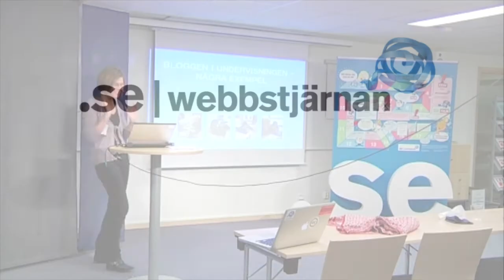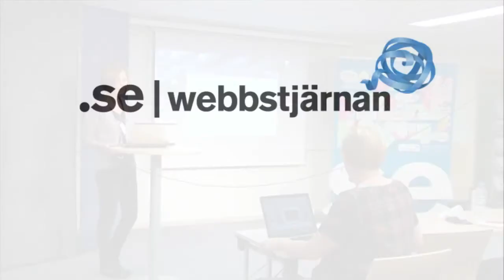Bloggen i undervisningen - Cecilia Johansson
Hur kan du arbeta med sociala medier i skolan? Är det fungerande pedagogiska verktyg? Facebook, bloggar och wikis är exempel på webbaserade verktyg som är enkla och roliga att använda för samarbete, kommunikation och publicering av text-, bild-, film- och ljudfiler.

Hur gör lärare? Kristina Alexanderson från Webbstjärnan och Cecilia Johansson, högstadielärare, berättar om hur och varför de började använda digitala verktyg och vilka sociala och pedagogiska vinster de har uppnått i klassrummet.

Medioteket och Webbstjärnan berättar om stöd och resurser för dig som vill börja jobba eller fördjupa dina färdigheter i sociala media.